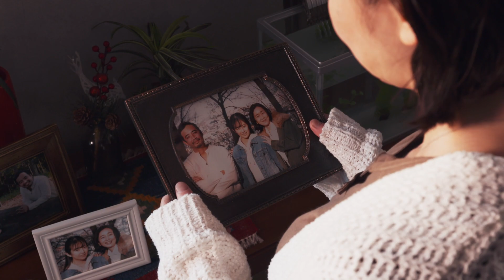映画『あいたくて あいたくて あいたくて』(8/13公開)予告編／『れいこいるか』（映画芸術2020ベストワン) のいまおかしんじ監督最新作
文字から始まる不器用な大人たちの”ディスタンス”ラブストーリー

‹Introduction&Story›
いまおかしんじ監督が贈る不器用な大人たちのラブストーリー『あいたくて あいたくて あいたくて』が、8月13日（土）より、すでに公開がアナウンスされていたいまおか監督作『遠くへ、もっと遠くへ』(新藤まなみ・吉村界人主演)と同時上映されることが決定した。

1年前に夫を亡くし、夫のあとを継いでタイ料理店を一人切り盛りしている淳子と、妻と別れたばかりの家具職人・祐司。ひょんなことからメールのやりとりをはじめた、ともに人生の半ばを超えたふたり。やりとりを続けるうち、やがて会ったことのない相手に興味を抱くようになる…。

主人公の淳子役に、いまおか作品の常連である丸純子(『農家の嫁は、取り扱い注意!』）。溌剌としたミドル世代の女性をキュートに演じた。淳子とメールを始める家具職人の祐司役に、作品ごとに多彩な表情を見せる浜田学（「龍馬伝」「日本沈没―希望のひとー」）が抜擢され、ほか祐司の元妻・かすみ役に『37セカンズ』『全裸監督』などの川上なな実、淳子の娘・綾香役にモデルとしても活躍する山本愛香、彼氏のピン芸人・上野役にお笑いトリオ・ネルソンズの青山フォール勝ちが扮するなど、個性豊かな顔ぶれが並ぶ。

また、本作と『遠くへ,もっと遠くへ』との2作同時公開を記念して、双方のキャストからいまおかしんじ監督を語るコメントが到着。『あいたくて～』の主演の二人からは、「いつも人間を大切に、そして優しく描いてくださる、そんないまおか監督の作品が大好きです。」(丸)「本番前にボソッと伝える一言がいつも秀逸で、その一言で役の幅が広がっていくのがとても快感だったのです。」(浜田)といまおか監督の作品への姿勢や演出手腕にそれぞれ言及。

「ファンタジーな方」と語るのは『遠くへ〜』主演の吉村界人。「監督と俳優部は１度仕事したくらいじゃわからないよね。と、仰られてたことが最も心に残ってます」と続ける。W主演の新藤まなみからは、「お酒がめちゃ強くて、愉快な方で、撮影中も奇抜なアイデアで普通とは180度違う演出をして下さいました。(中略)いまおか節が全面的に出ている映画だと思うのでかなり楽しんでみてもらえると思います！」と作品に自信を覗かせた。

‹Staff&Cast›
『あいたくて あいたくて あいたくて』

©レジェンド・ピクチャーズ